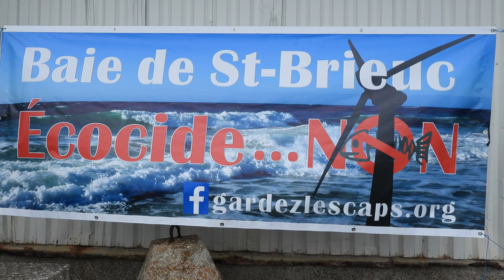Fête de la coquille Saint-Jacques Saint-Quay-Portrieuc Côtes d'Armor.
Cette année je participe : LES IRRÉDUCTIBLES TALENTS
Il faut cliquer si vous voulez  sur " J'aime ce talent" et vous pouvez cliquer tous les jours jusqu'au 22 octobre 2022
Ou encore sur ma photo sur le symbole "coeur"
Je profite à cette occasion, pour remercier mes proches qui m’aident pour l’amélioration du site internet , de leur patience, et merci aussi à ceux qui voterons pour moi.